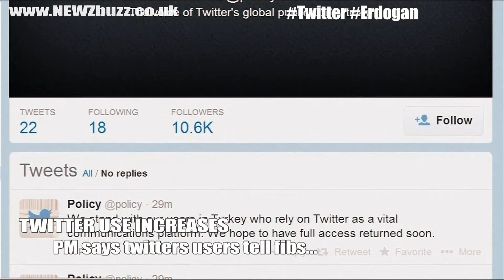NEWZbuzz 24th March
All hopes have now faded for flight MH370

Ukraine moves troops out of Crimea - as  Russia takes over military bases

And how Turkish Twitter users are ignoring the ban

It's Monday - so NEWZbuzz is a little slow today.